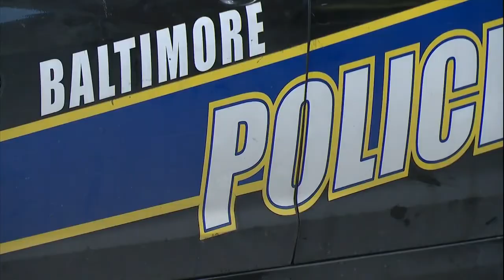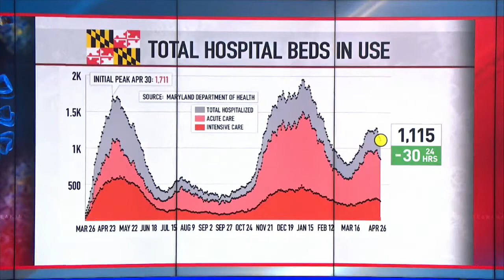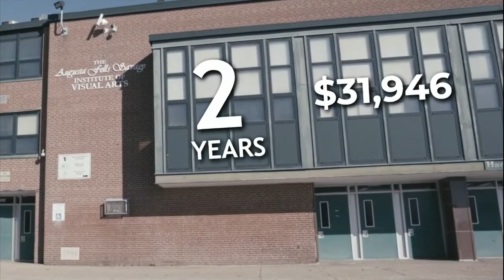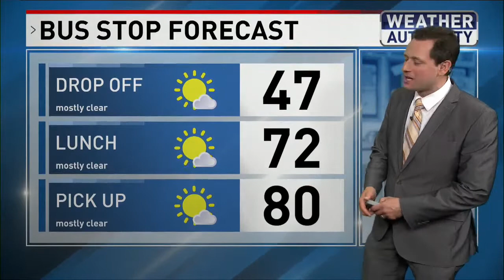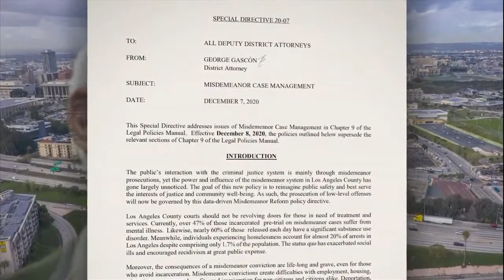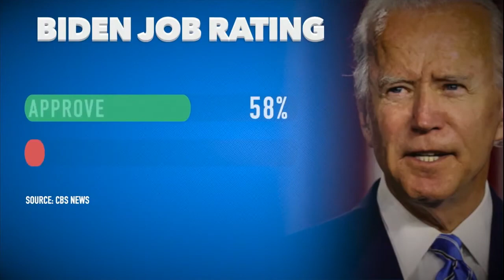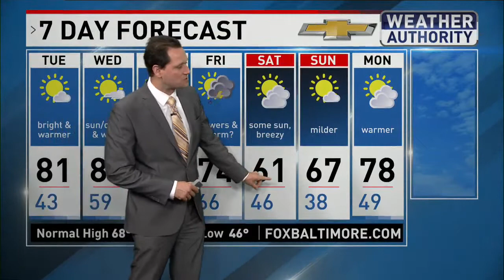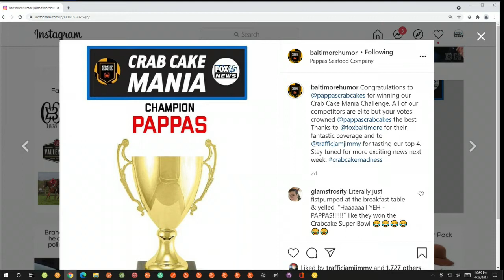Sample 10pm Show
Sample of WBFF's 10PM newscast produced by me